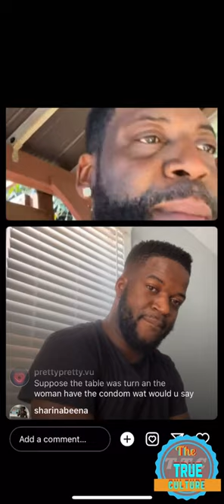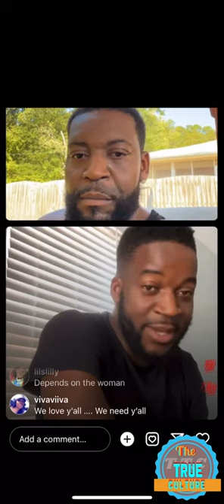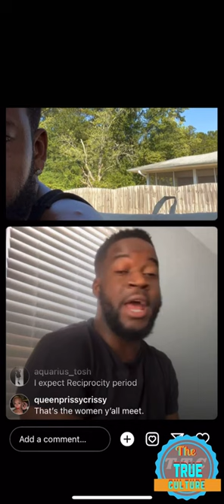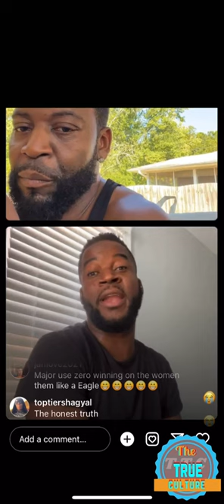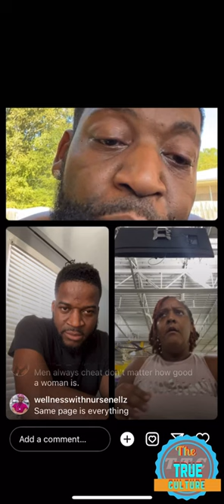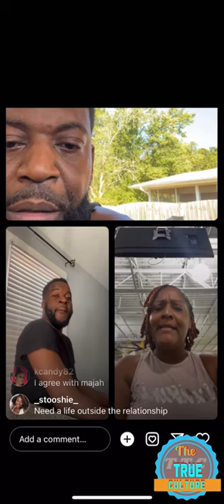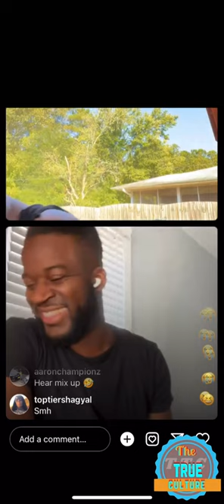Majah hype and noah Powa on Instagram live talking about relationships situation